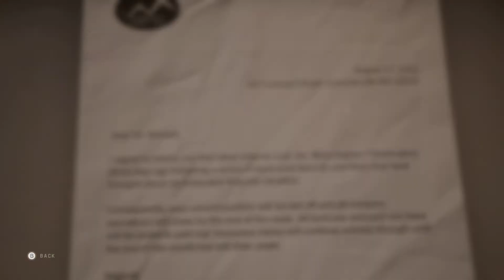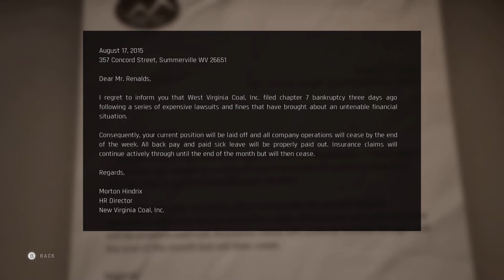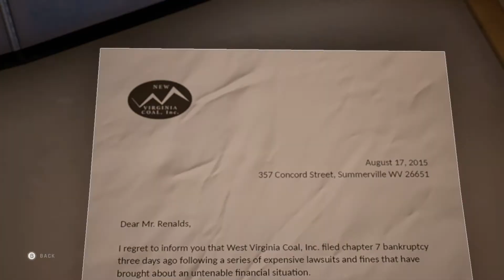Twin Mirror Gameplay/Walkthrough | Part 8 | Double Trouble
Twin Mirror walkthrough gameplay Part 8. Twin Mirror is an adventure game developed and published by Dontnod Entertainment and co-produced by Shibuya Productions.

In this Part, Well we are getting closer to the end of this game and things are finally become clearer. Found out who has been dealing drugs in basswood..

📹Upload Schedule:
Weekly..
*Music Credits*
🎵 Intro & Outro: Ronettes - Sleigh Bells (PhatCap! Trap Remix) - Trap Music